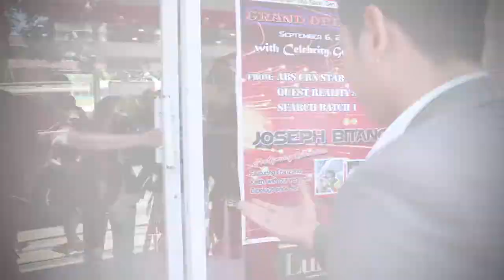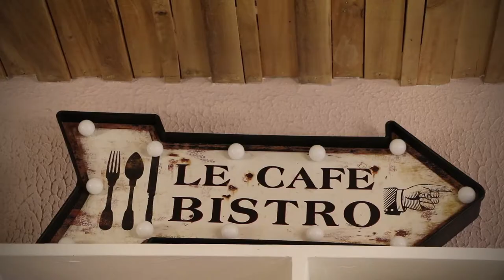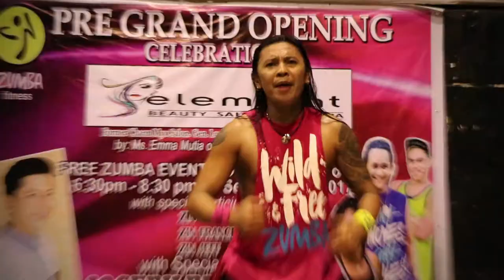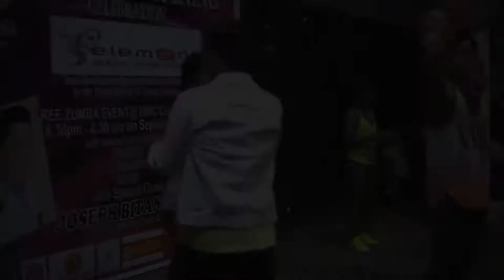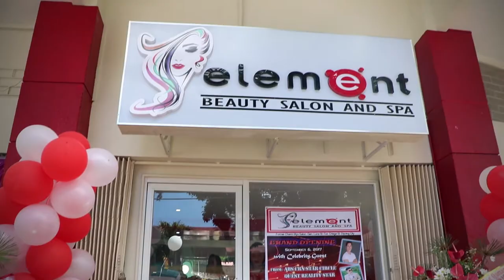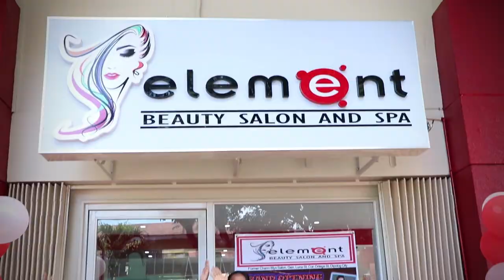Element Beauty Salon Dipolog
Owned By EJ Group Of Companies by Emma Mutia.
Event Management By: MS Crew Production at Marketing Solutions Services & BSS Photography.Featuring pre-grand zumba event for free with ZIN keith,Franz and Jeff Ulla highlighting "] Joseph Bitangcol "celebrity guest from SCQ Abs Cbn Batch 1.